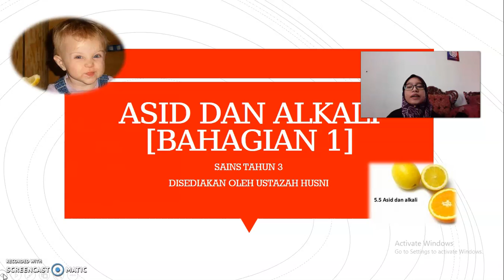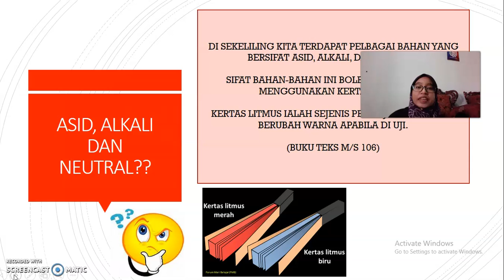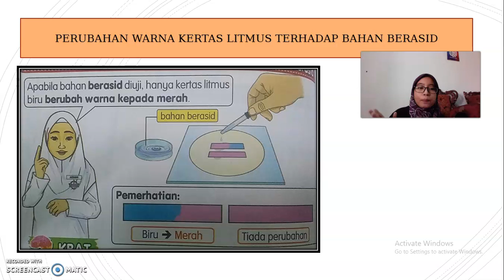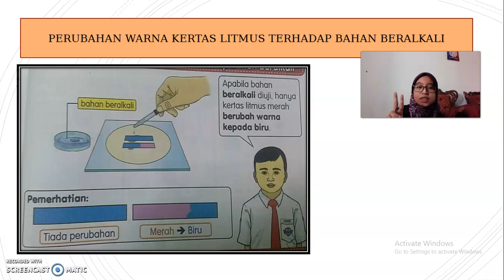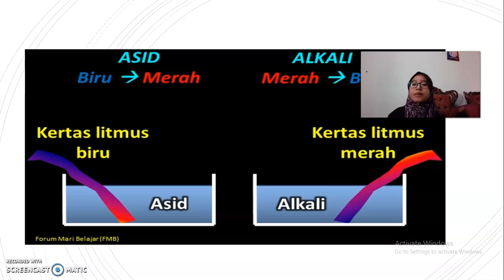PKPB I SAINS I TAHUN 3 I ASID DAN ALKALI (BAHAGIAN 1)